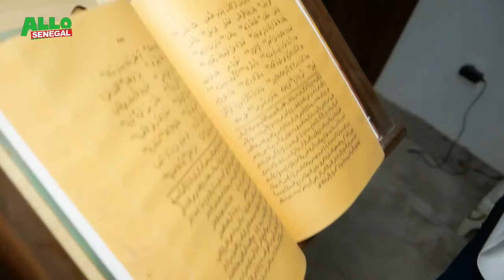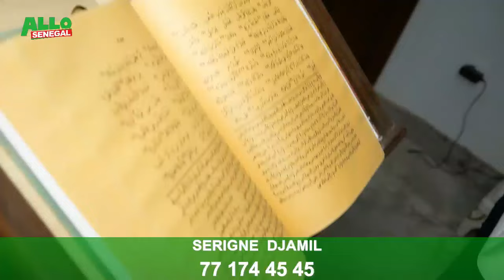Allahou Akbar 🛑 Adji Sarr dina kharou ?" Barki Al Quran " Ce Marabout jure Bassirou diomaye et Sonko